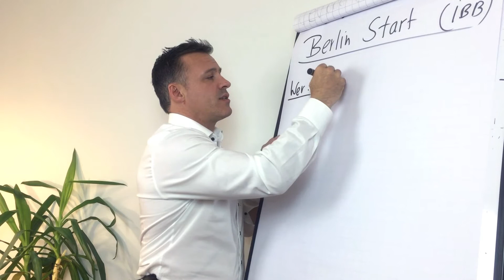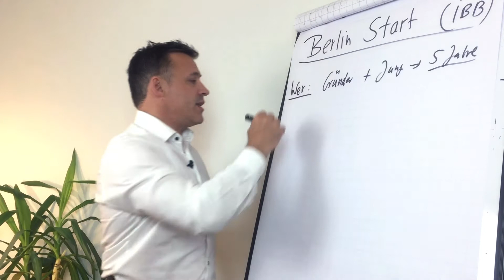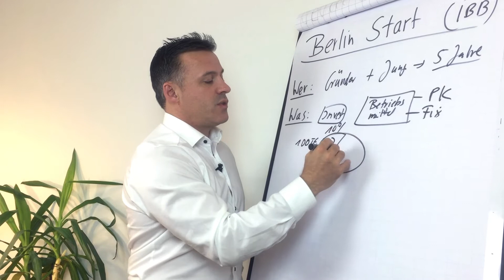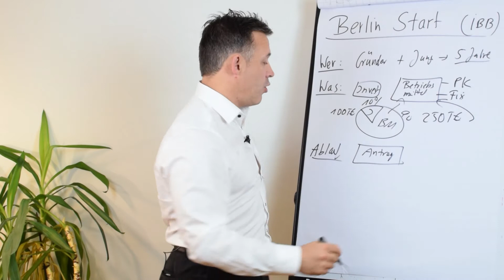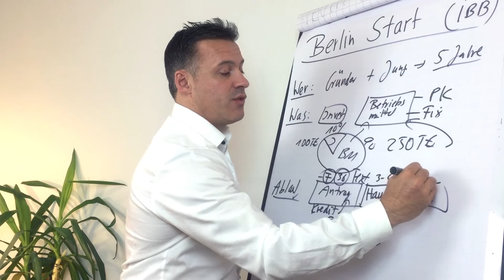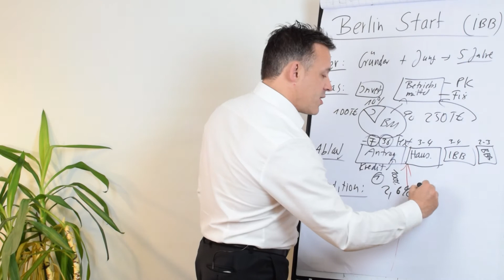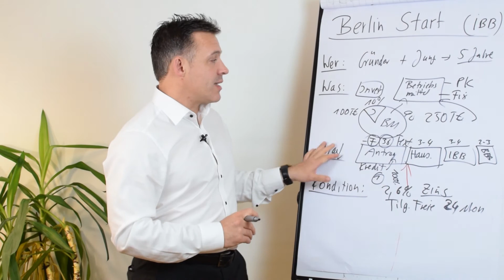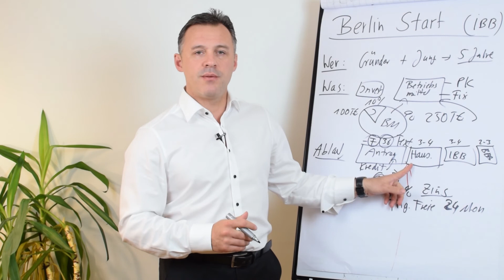Berlin Start: Förderprogramm bis zu 250.000 € für Gründer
Du brauchst bis zu 250.000 € für deine Gründung oder Unternehmensentwicklung? Normalerweise ist ein solcher Kredit für Neugründungen schwierig bis unmöglich zu bekommen. Das Förderprogramm Berlin Start der IBB macht es aber möglich. Alle Details zum Programm, zu den Voraussetzungen und zur Antragsstellung erfährst du im Video.